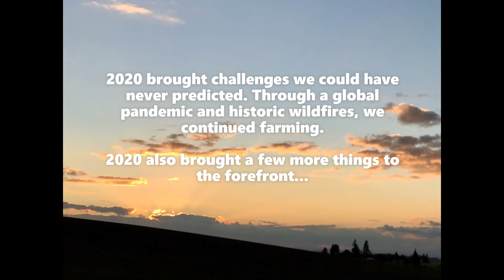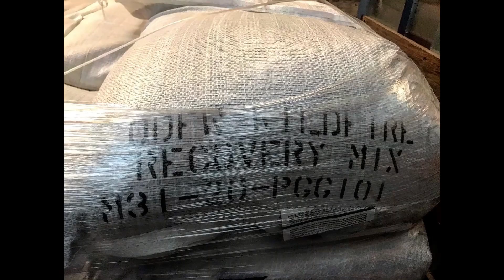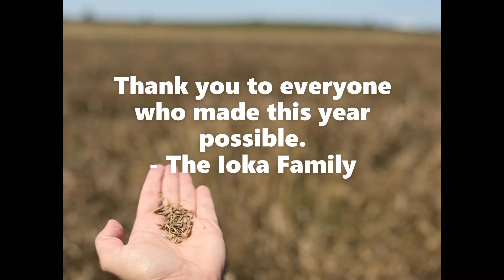Ioka Farms 2020: Year in Review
2020 brought challenges we could have never predicted. Through a global pandemic and historic wildfires, we continued farming.

2020 also brought a few more things to the forefront. Travel through the year with us and discover what we're most thankful for.